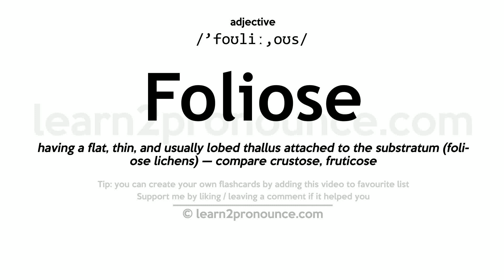Pronunciation of Foliose | Definition of Foliose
Foliose pronunciation | How to pronounce Foliose in English?
/`foʊliː,oʊs/
Meaning of Foliose | What is Foliose?
(1) (a.) Having many leaves; leafy.
What is Foliose | Foliose meaning and definition?